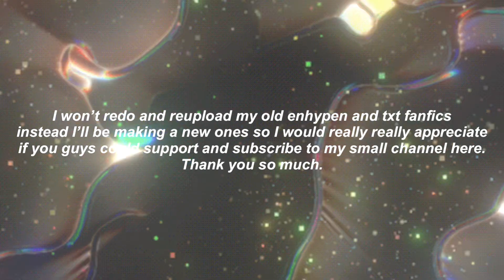Txt Yeonjun FF || Femme Fatale - 2/14 [Dark Romance]